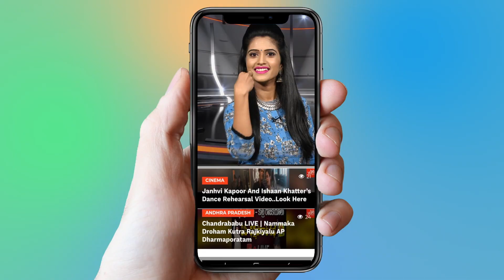Taxiwala Movie Team Interview | Vijay Devarakonda, Priyanka Jawalkar, SKN | YOYO Cine Talkies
Taxiwala Movie Team Interview,
  Vijay Devarakonda, Priyanka Jawalkar, SKN,